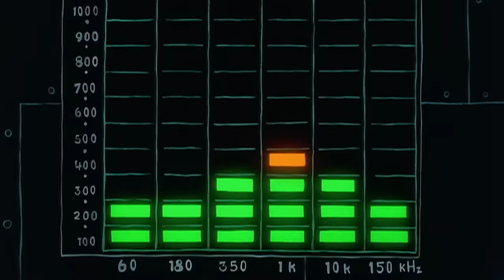The Jellyfish Jam! 🎐 | SpongeBob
Jam out to these iconic SpongeBob dance performances! 🎐